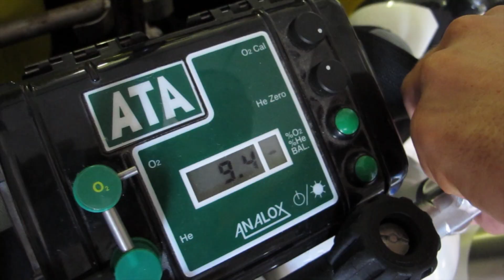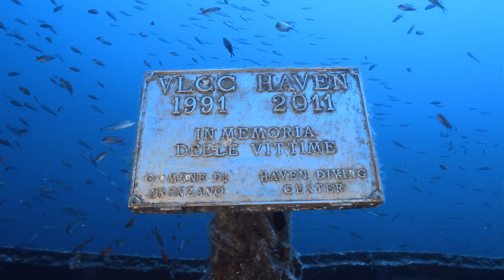Haven...much more than a wrek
This video is about Haven wrek.
This is the biggest wrek in the Mediterranean Sea.
Underwater shooting with Canon 7d and Easydive housing, outside Canon g12.
Editing FCPX